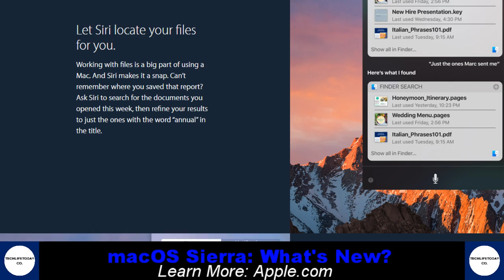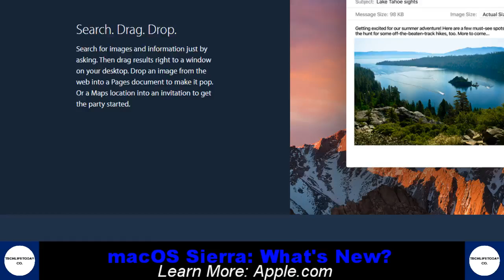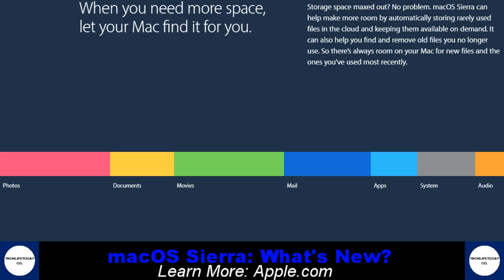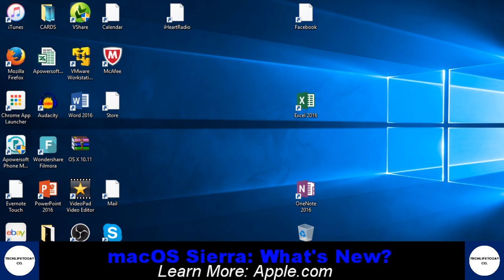macOS Sierra: What's New?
To run Sierra, you'll need:

-MacBook (late 2009 and later)
-iMac (late 2009 and later)
-MacBook Air (2010 and later)
-MacBook Pro (2010 and later)
-Mac Mini (2010 and later)
-Mac Pro (2010 and later)